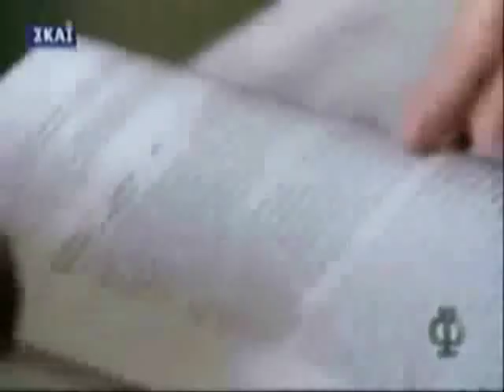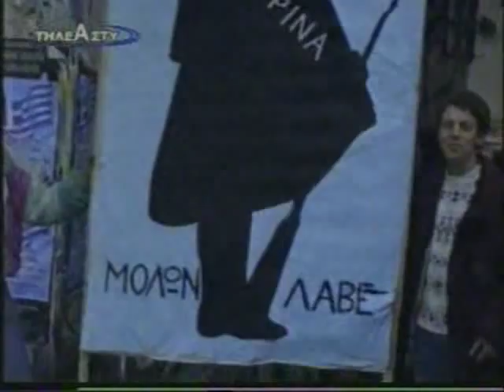macedonia only greece-President konstantinos karamanlis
macedonia is greece